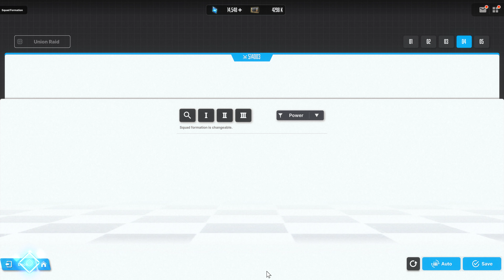Nikke - Union Raid (UR18): Fingers [Level 10] 1B+ damage with REC team (read desc plz)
The units I used for this battle are Liter, Scarlet: Black Shadow, Alice, Blanc and Noir. The team's Skill levels and equipment are shown before the fight begins in this video. I recommend using team not just only for survivability, high damage output, and fact that it's weak against Wind, but to delay the boss from taking its final form. Also, it's probably best to switch to Noir when the red circle phase appears to greatly chance success in clearing it.
To find out which units are in the meta, I recommend checking out this tier list so that you know who to focus on when it comes to skill building priorities:
To know which skill and bursts are prioritize in leveling, check this link out: